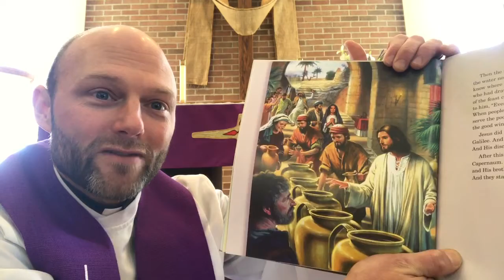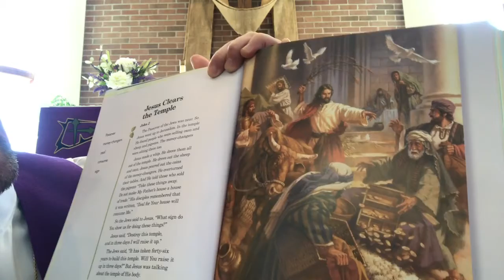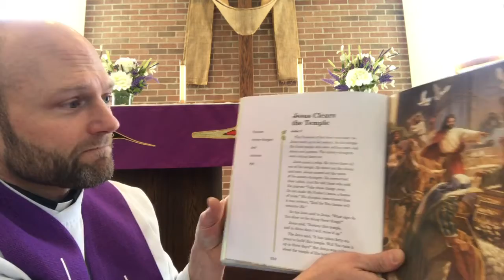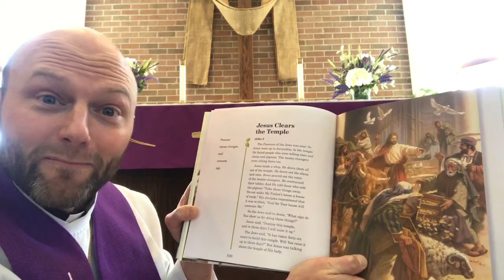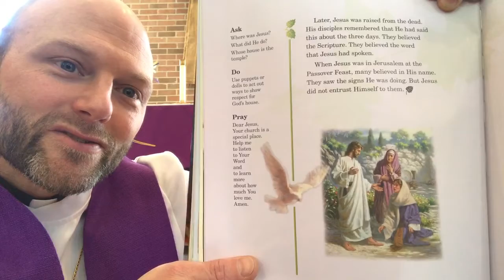2021.2.21 Children's Message